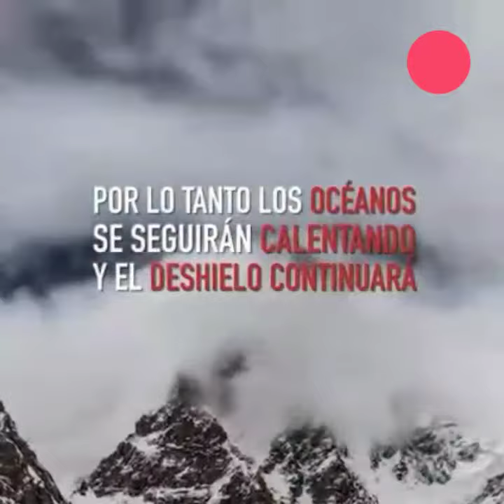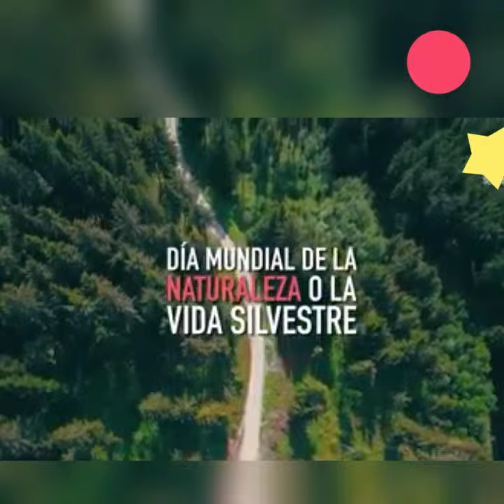El cambio climático es un reto global que no tiene fronteras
El cambio climático es un reto global que no tiene fronteras y que para combatirlo requiere del trabajo coordinado por parte de todos los países .
Existe un gran desconocimiento de lo que es el cambio climático en realidad, bien por exceso de información, inexactitud en las fuentes o por desinformación interesada, lo que da origen a una serie de falsos mitos sobre el cambio climático. En este espacio abordaremos desde un punto de vista objetivo y científico qué es el cambio climático, cuáles son sus causas, sus consecuencias y cómo se puede combatir. En definitiva, cómo nos afecta el cambio climático.

En primer lugar es necesario aclarar dos conceptos que, si bien están estrechamente relacionados,  con frecuencia se toman de manera errónea como sinónimos: el cambio climático y el calentamiento global. Existe una importante diferencia, y es que el calentamiento global es la causa del cambio climático, es decir, el aumento de la temperatura del planeta provocado por las emisiones a la atmósfera de gases de efecto invernadero derivadas de la actividad del ser humano, están provocando variaciones en el clima que de manera natural no se producirían.

La Tierra ya se ha calentado y enfriado en otras ocasiones de forma natural, pero lo cierto es, que estos ciclos siempre habían sido mucho más lentos, necesitando millones de años, mientras que ahora y como consecuencia de la actividad humana,  estamos alcanzando niveles que en otras épocas trajeron consigo extinciones en apenas doscientos años.

Antes de profundizar en el detalle de sus causas y consecuencias, te vamos a contar por qué no te importa el cambio climático…
CAUSAS Y CONSECUENCIAS DEL CAMBIO CLIMÁTICO
La principal causa del cambio climático es el calentamiento global y tiene múltiples consecuencias negativas en los sistemas físicos, biológicos y humanos, entre otros efectos.
CAUSAS DEL CAMBIO CLIMÁTICO
Empecemos por el principio. El efecto invernadero es un proceso natural que permite a la Tierra mantener las condiciones necesarias para albergar vida: la atmósfera retiene parte del calor del Sol; sin el efecto invernadero, la temperatura media del planeta sería de 18 0C bajo cero.

La atmósfera está compuesta por diversos gases que, en la proporción adecuada, cumplen su cometido. El problema está cuando las actividades del ser humano aumentan la emisión de gases de efecto invernadero a la atmósfera y ésta retiene más calor del necesario, provocando que la temperatura media del planeta aumente y se produzca lo que popularmente llamamos calentamiento global.
¿EN QUÉ MOMENTO COMENZÓ A INCIDIR EL HOMBRE EN EL CAMBIO CLIMÁTICO?
Los expertos coinciden en señalar la Revolución Industrial como el punto de inflexión en el que las emisiones de gases de efecto invernadero arrojadas a la atmósfera empezaron a dispararse. Hay que recordar que la Revolución industrial nació de otras muchas pequeñas revoluciones: la agrícola, la tecnológica, la demográfica, de medios de transporte, finanzas… que dieron lugar a un nuevo modelo de producción y consumo.

Desde ese momento, el crecimiento de la población (en 1750 había menos de 800 millones de habitantes en la Tierra, hoy somos más de 7.500 millones), un consumo de recursos cada vez más desmedido, el aumento en la demanda y producción de energía obtenidas mayoritariamente a través de combustibles fósiles… han provocado que el planeta haya entrado en lo que parte de la comunidad científica ha denominado el Antropoceno: la nueva era geológica motivada por el impacto del ser humano en la Tierra
El principal resultado ha sido el aumento de la temperatura global del planeta, que desde ese período ha aumentado en 1,1 0C, si bien se estima que al final del presente siglo el termómetro pueda aumentar todavía más aun cumpliéndose los compromisos de reducción de emisiones fijados por los países.

¿Cómo nos afecta el cambio climático? Este aumento global de la temperatura trae consecuencias desastrosas que ponen en peligro la supervivencia de la flora y la fauna de la Tierra, incluido el ser humano. Entre los impactos del cambio climático destacan, el derretimiento de la masa de hielo en los polos, que a su vez provoca el aumento del nivel del mar, lo que produce inundaciones y amenaza los litorales costeros –incluso pequeños estados insulares están en riesgo de desaparición-.
El cambio climático también aumenta la aparición de fenómenos meteorológicos más violentos, sequías, incendios, la muerte de especies animales y vegetales, los desbordamientos de ríos y lagos, la aparición de refugiados climáticos y la destrucción de los medios de subsistencia y de los recursos económicos, especialmente en países en desarrol
Después de haber visto en qué nos afecta el cambio climático, es importante dejar claro que el cambio climático no se puede evitar. Podemos reducir sus efectos y adaptarnos a sus consecuencias, es decir, podemos combatirlo mediante la aplicación de medidas a pequeña y gran escala que ayuden a frenar el cambio climátic